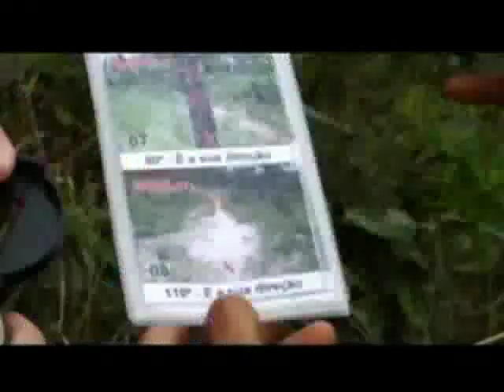Seio de Minas - Paula Fernandes(Video)